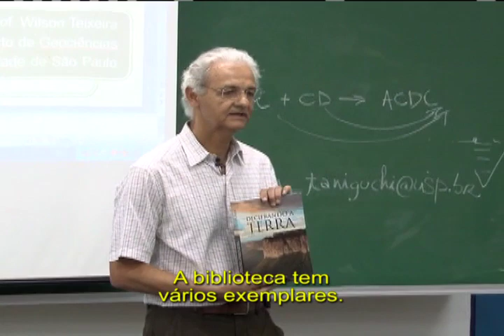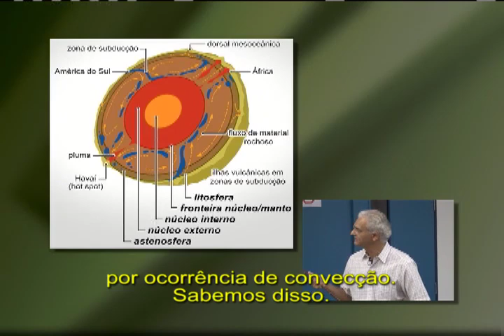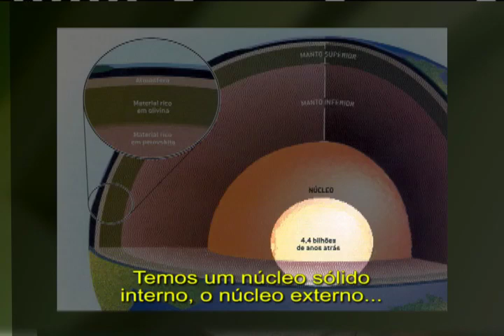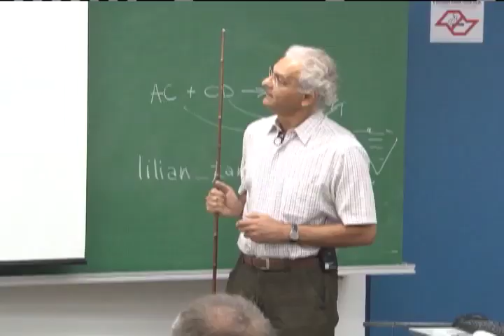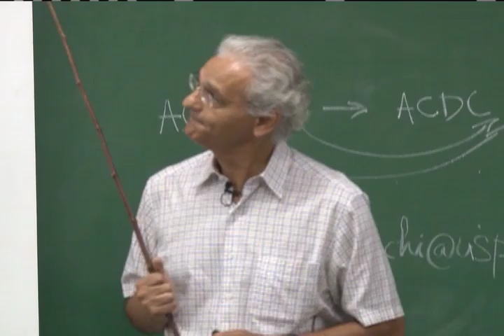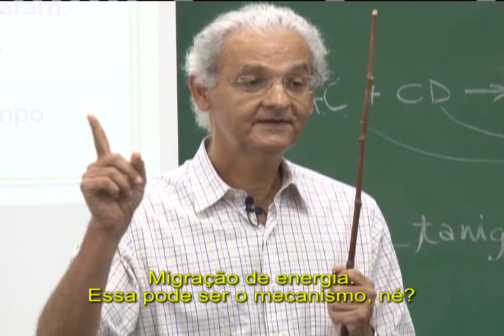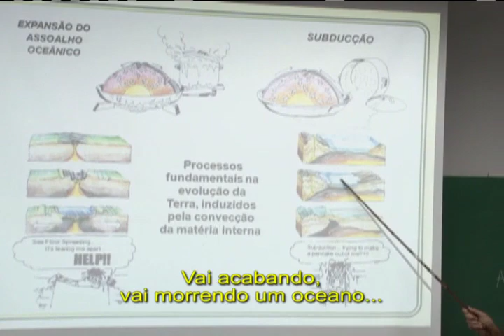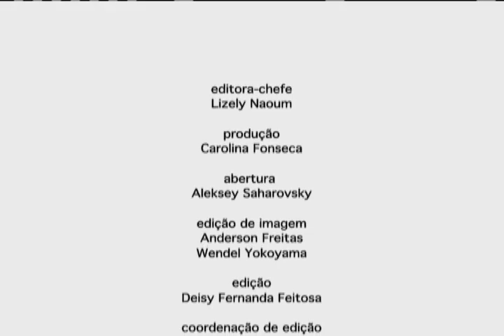Sistema Terra - Legendado - Tectônica de Placas - parte 1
Na aula 2 é possível entender como funciona a dinâmica da tectônica de placas da Terra e identificar as principais placas da Terra. Segundo o professor Wilson Teixeira, graças à atividade vulcânica, a Terra se transforma e se destrói continuamente. Ou seja, ele é fenômeno cuja ação foi fundamental para a origem da vida e a criação dos primeiros mares. Ele conta que o núcleo externo do Planeta possui bolsões líquidos chamados de câmaras magmáticas, de onde acendem as lavas, sendo que a maior parte do planeta é sólida com um comportamento plástico. Ou seja, trata-se de um imenso reservatório rochoso que se movimenta. A aula mostra também que são as Correntes de Convecção que vão induzir a fina película externa do Planeta a se quebrar, se movimentar, se separar e colidir continentes, criando imensas cordilheiras.